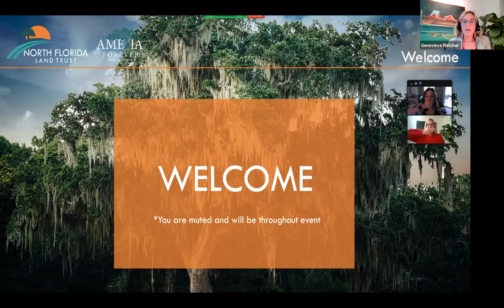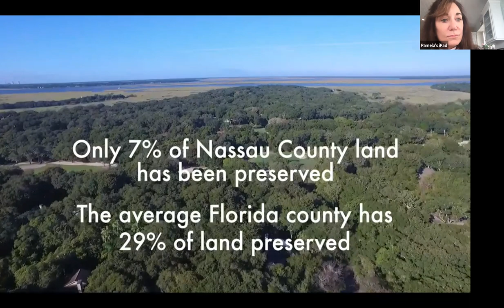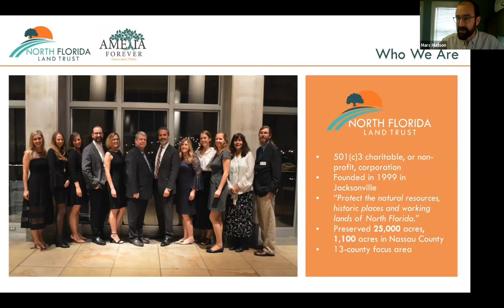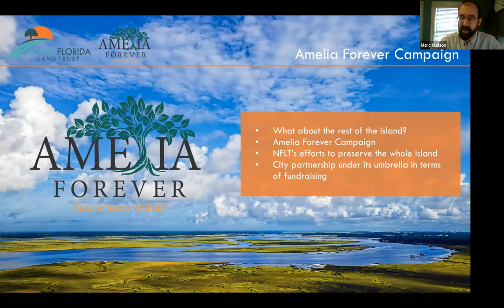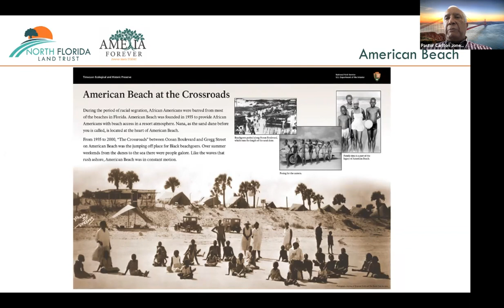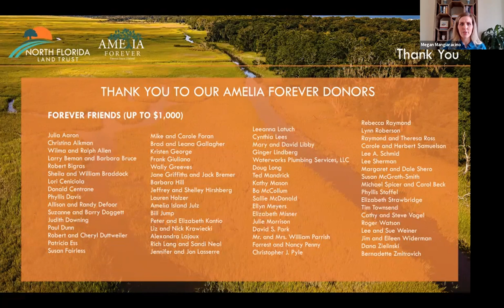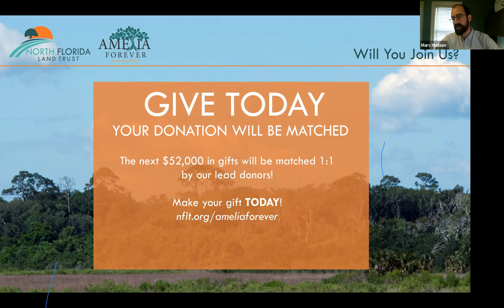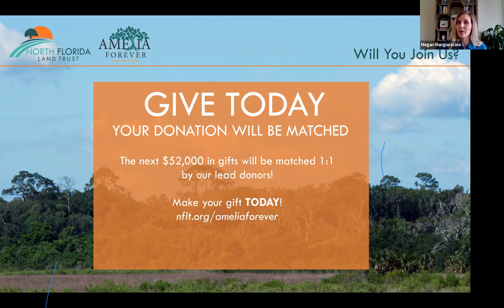Amelia Forever: A Campaign to Save Amelia Island's Natural Treasures.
This virtual event will take attendees on a tour of Amelia Island’s wildlands through videography and photography by Amelia Island residents Stan Cottle and Stephan Leimberg. The visual story will showcase the spaces that the Amelia Forever Campaign has preserved and hopes to protect. NFLT and the committee will also lay out their plan on what needs to be done to protect other vital lands on Amelia Island that are still in need of preservation.